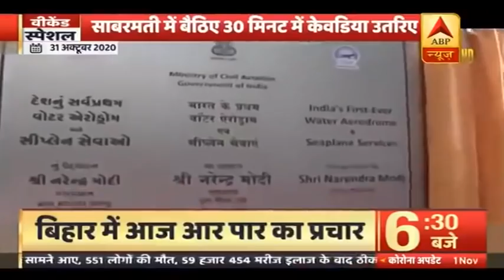Gujarat: PM Modi की देश को सौगात, केवड़िया से अहमदाबाद तक Seaplane यात्रा शुरू | ABP News Hindi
Gujarat: PM Modi की देश को सौगात, केवड़िया से अहमदाबाद तक seaplane यात्रा शुरू